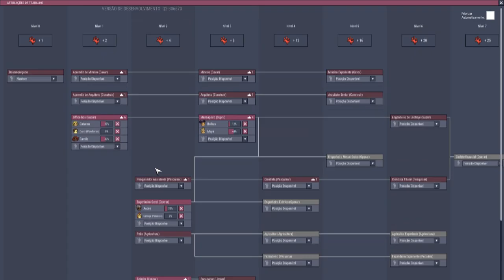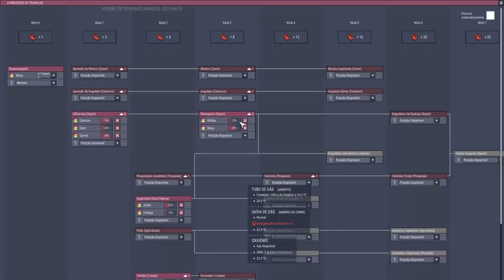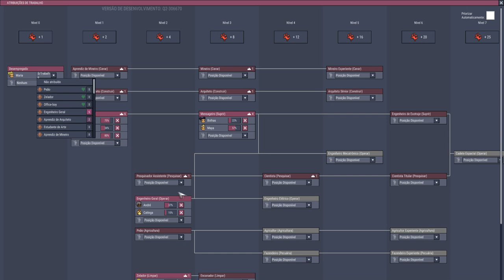Banheiros e trajes prontos e preparando para a exploração total - Tutorial ONI #10